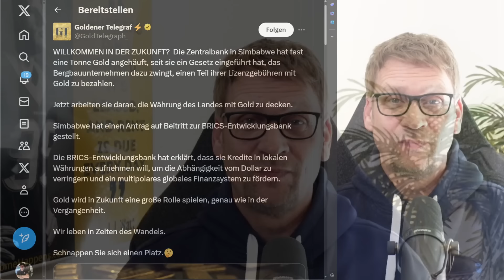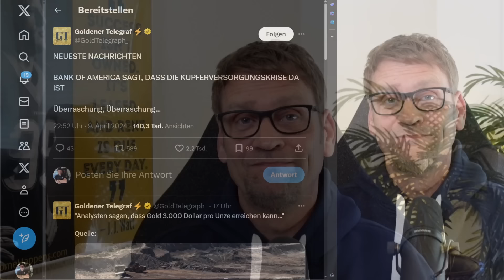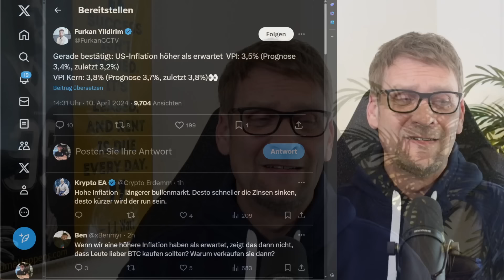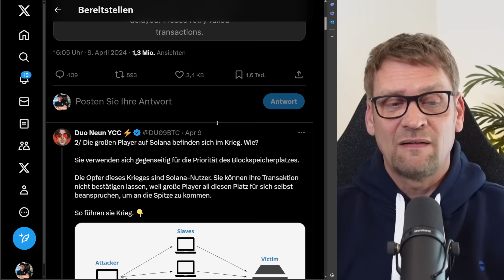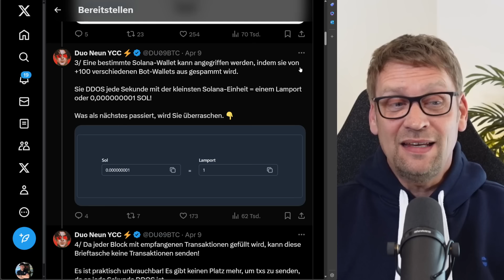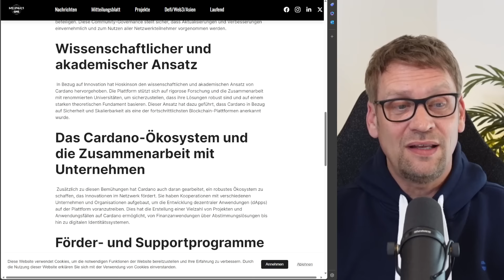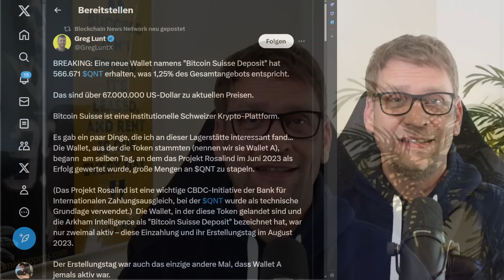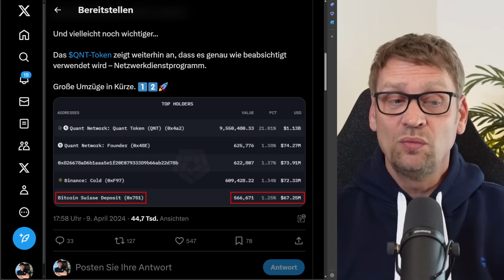Krypto News ► Krieg bei Solana, Flare-Ankündigung, ADA-Verbesserungen, FED mit Problem & mehr ⚠️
✔ Kupferengpass kann zu massiven Problemen führen
✔ Gold wird immer wichtiger und mehr akkumuliert
✔ Solana-Krieg um die Vorherrschaft?!
✔ Inflation in den USA noch lange nicht gelöst!!

▬▬   LINKS   ▬▬

▬▬   EXCHANGES   ▬▬

► BITVAVO
✔ sehr niedrige Gebühren
✔ absolute Bedienerfreundlichkeit

► MEXC Global
✔ Hebeltrading möglich

▬▬   SOCIAL MEDIA   ▬▬

▬▬   MEDIENHINWEIS   ▬▬